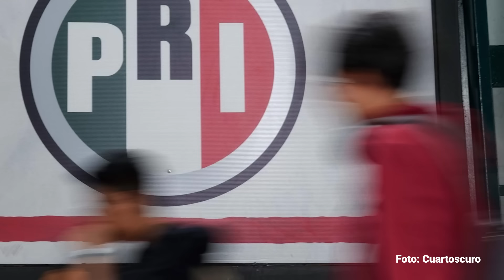Alejandro Moreno se reúne con Taddei previo a revisión de cambio de estatutos del PRI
Ayer, Alejandro Moreno oficialmente se registró como aspirante a la presidencia del PRI, en fórmula con Carolina Viggiano.